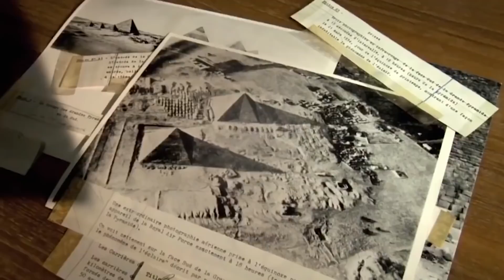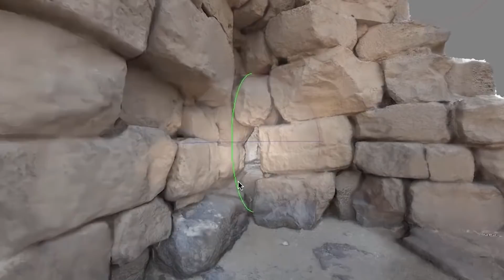How And Who Actually Built The Egyptian Pyramids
Almost 5000 years have passed since the Egyptian Pyramids were built; however, unlike most other ancient structures, they still stand and continue to amaze both tourists and scientists. Who was it possible to build such unbelievable structures, who drug such massive stones, how did they really do it and what interesting things aren't known to everyone about the Egyptian Pyramids?
Pandora US#